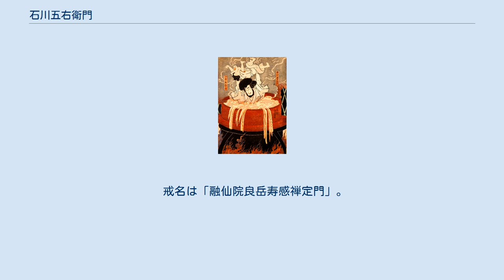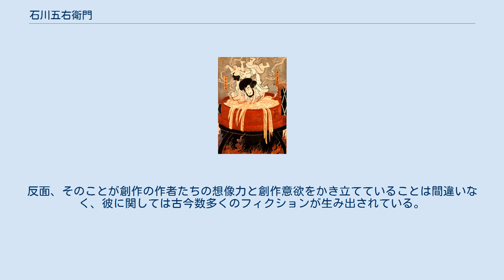石川五右衛門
五右衛門の処刑 一陽斎豊国 画『石川五右衛門と一子五郎市』 石川 五右衛門（いしかわ ごえもん、弘治 (日本)4年（1558年）? - 文禄3年8月24日（1594年10月8日）一説には、12月12日とも）は、安土桃山時代の盗賊の首長。
文禄3年に捕えられ、京都三条河原で煎り殺された。
見せしめとして、彼の親族も大人から生後間もない幼児に至るまで全員が極刑に処されている。
 従来、その実在が疑問視されてきたが、イエズス会の宣教師の日記の中に、その人物の実在を思わせる記述が見つかっている。
 江戸時代に創作材料として盛んに利用されたことで、高い知名度を得た。
 安土桃山時代に出没した盗賊。
都市部を中心に荒らしまわり、時の為政者である豊臣秀吉の手勢に捕えられ、京都三条河原で一子と共に処刑された。
墓は京都の大雲院にある。
これは五右衛門が処刑の前に市中を引き回され、大雲院（当時は寺町通四条下ルにあった）の前に至った際、そこで住職に引導を渡された縁による。
 石川五右衛門の命日は、文禄3年（1594）8月24日とする説と、12月12日とする説がある。
12月12日は、石川五右衛門の生まれた日だとする説もある。
京都では、逆さ札という風習があり、これは、石川五右衛門が12月12日に処刑された話により、12月12日を書いた紙を逆に張ったものであり、昔、泥棒は天井裏から忍び入ったため、お札を逆向きにし、泥棒からは12月12日と読めるようにして、あの天下の大泥棒でも最後は捕まって釜煎にされたということを表している。
 下記に石川五右衛門に関する記述がある史料を示す。
史料に残された石川五右衛門の記録は、何れも彼の処刑に関わるものである。
 まず、安土桃山時代から江戸時代初期の20年ほど日本に貿易商として滞在していたベルナルディーノ・デ・アビラ・ヒロンの記した『日本王国記』によると、かつて都（京都）を荒らしまわる集団がいたが、15人の頭目が捕らえられ京都の三条河原で生きたまま油で煮られたとの記述がある。
ここにイエズス会の宣教師として日本に滞在していたペドロ・モレホンが注釈を入れており、この盗賊処刑の記述に、 「この事件は1594年の夏である。油で煮られたのは「Ixicava goyemon」とその家族9人ないしは10人であった。
彼らは兵士のようななりをしていて10人か20人の者が磔になった」 と記している。
 また、公家の山科言経の日記『言経卿記』には、文禄3年8月24日（1594年10月8日）の記述として「盗人、スリ十人、又一人は釜にて煎らる。同類十九人は磔。三条橋間の川原にて成敗なり」との記載があり、誰が処刑されたか記されてはいないものの宣教師の注釈と一致を見る。
また、時代はやや下るものの1642年（寛永19年）に編纂された『豊臣秀吉譜』（林羅山編）は「文禄のころに石川五右衛門という盗賊が強盗、追剥、悪逆非道を働いたので秀吉の命によって（京都所司代の）前田玄以に捕らえられ、母親と同類20人とともに釜煎りにされた」と記録している。
以上の史料にはそれぞれ問題点も挙げられているが、石川五右衛門という人物が安土桃山時代に徒党を組んで盗賊を働き、京で処刑されたという事実は間違いないと考えられている。
 また、（以下、「一」、「二」、「レ」は漢文の返り点）、『続本朝通鑑』には、 「頃年、有二石川五右衛門者一、或穿窬或強盗不レ止矣、秀吉令二京尹前田玄以遍捜一レ之、遂捕二石川一、且縛二其母竝同類二十人許一烹二殺之三条河原一」 — 續本朝通鑑 とある。
 『歴朝要紀』には、 「所司代法印前田玄以、捕二賊石川五右衛門竝其母及其党二十一烹二殺于三条河原一」 — 歴朝要紀 とある。
 出生地は伊賀国・遠江国（現浜松市）・河内国・丹後国などの諸説があり、伊賀流忍者の抜け忍で百地三太夫の弟子とされる事もある。
遠州浜松生まれで、真田八郎と称したが、河内国石川郡山内古底という医家により石川五右衛門と改めたという説もある。
 丹後国の伊久知城を本拠とした豪族丹後石川氏の出であるとする説がある。
石川氏は丹後の守護大名一色氏の家老職を務めていたが、天正10年（1582年）、一色義定の代の頃、石川左衛門尉秀門は羽柴秀吉（豊臣秀吉）の謀略を引き受けた細川藤孝の手によって謀殺され、伊久知城も落城した。
落城の際、秀門の次男の五良右衛門が落ち延び、後に石川五右衛門となったとする。
この故に豊臣家（秀吉）を敵視していた...